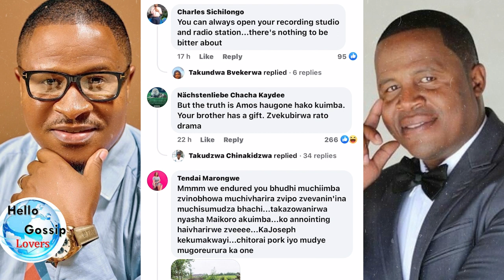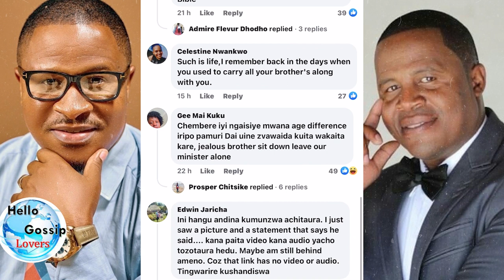Is Amos Mahendere Jealousy Of His Brother Minster Michael Mahendere|Accuse Him Of Stealing His Ideas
Mahendere Brothers In War Over The Idea Of Establishing A Gospel Radio Station And A Recording Studio. Amos Accuses Michael For Stealing His Ideas